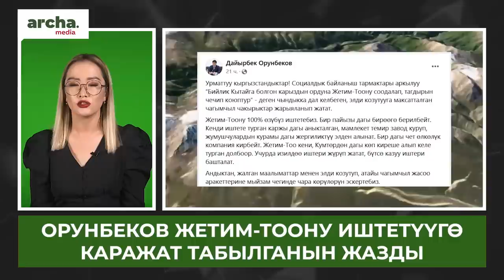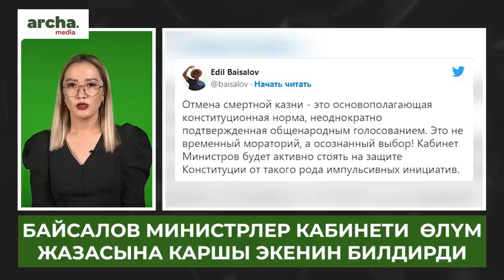‼ “Ташиевдин БУЙРУГУ”- Жээнбеков дагы бир ИШ козголгонун айтты//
⚡ Бишкекте жер маселеси боюнча дагы бир чыр чыкты
⚡ Бийлик Жетим-Тоону иштетүүгө каражат табылганын билдирди
⚡ Жээнбеков Жапаров элди алдап Конституцияны кабыл алдырган дейт
⚡ Министрлер кабинети “ Өлүм жазасына” каршы экени айтылды